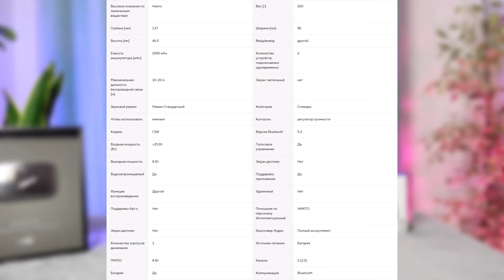Маленькая, да удаленькая - колонка Tronsmart Mirtune H1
Tronsmart Mirtune H1 маленькая но мощная блютуз колонка с яркими басами, удобным управлением и автономностью 20 часов! В колонке нет ничего лишнего - только беспроводное подключение. Встроенный удобный карабин.